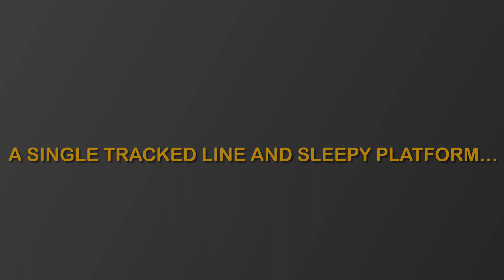Shameless Plug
Nowhere near finished, all locos need running in the oil cans are out. Loads of weathering to do, stock, locos and adding figures. Totems are ordered  and local cockerels have been warned, but it’s time to reopen the place now known as LANGRIDGE after several weeks of line engineering including the reopening of the old yard to the west of the station, just through the bridge. Just realised it says Northwest and not northeast … quite a difference as we’re not in the Blackpool area here!
There are now 3 passenger trains to Preston Monday to Saturday and 2 to Blackburn-Burnley-Colne, a Saturday return to Kirkby (Liverpool) but it’s still buses only on Sundays.
There are scrap workings, oil, coal , but mostly it’s a refuge for the engineers department, far from the mainline and after re-marshalling the stock, plenty of time for admiring the Lancashire views over a hot cuppa.

Sundays….if you can bear it🚂🥴